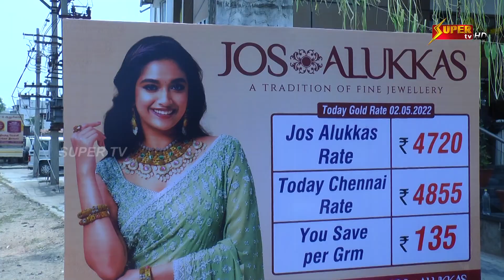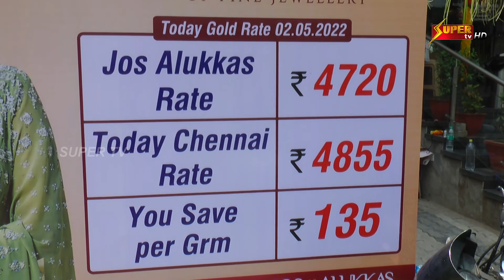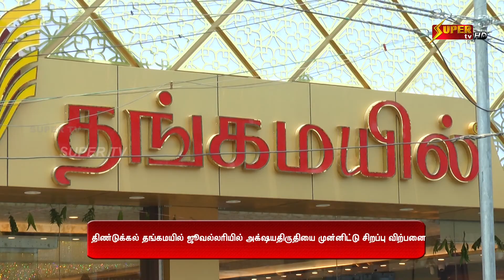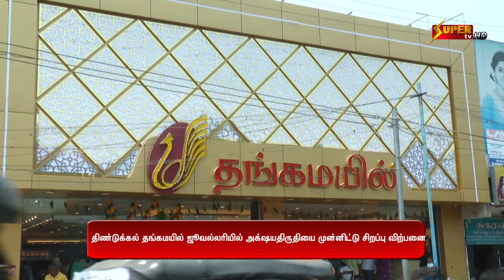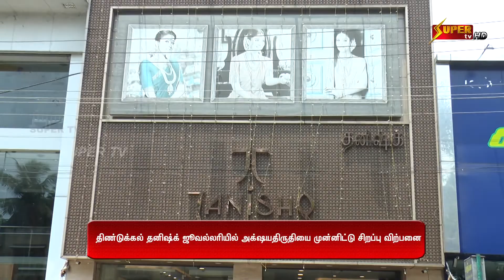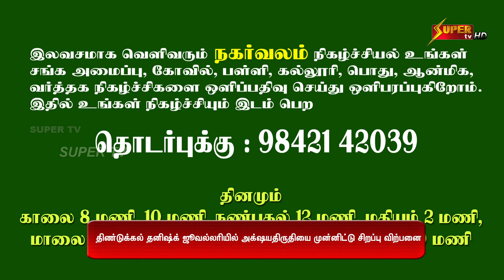அட்சய திருதியை முன்னிட்டு திண்டுக்கல் நகை கடைகளில் சிறப்பு விற்பனை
01.  ஜோஸ் ஆலுக்காஸ்
02.  தங்கமயில் ஜீவல்லர்ஸ்
03.  தனிஷ்க்   ஜீவல்லரி